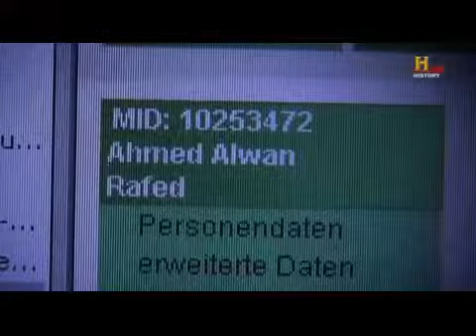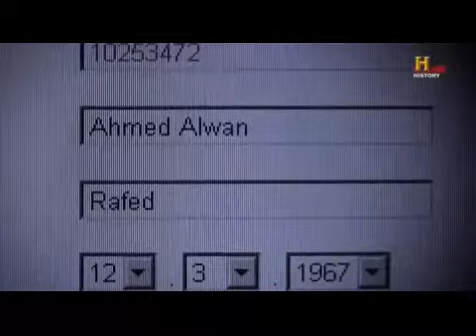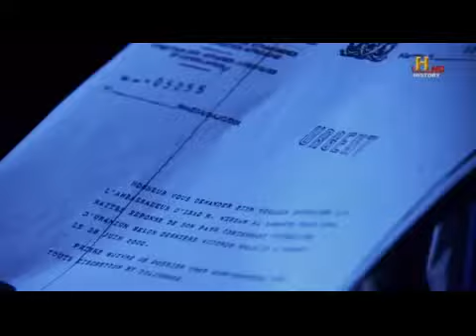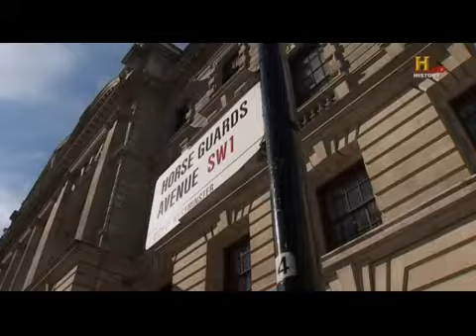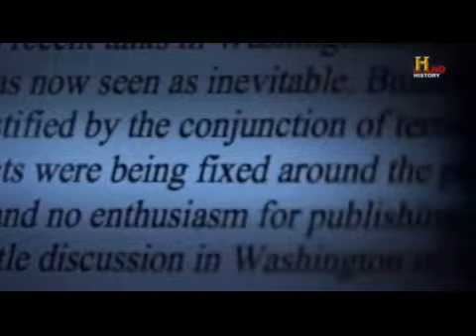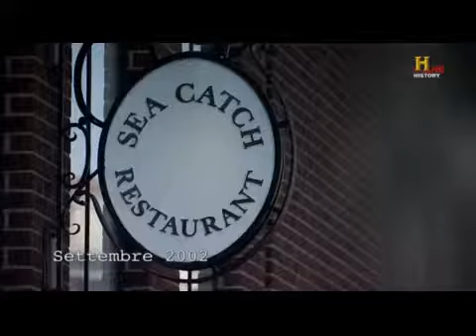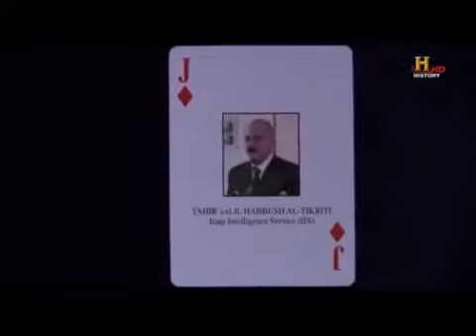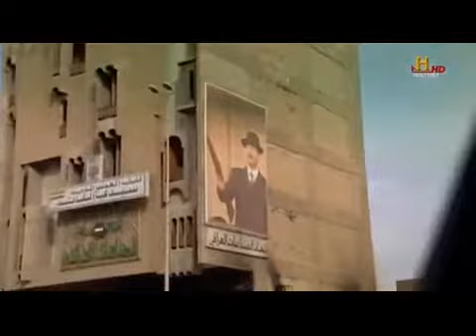La spia che ingannò il mondo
La sconfitta dei servizi segreti occidentali nel caso 11 settembre 2001!